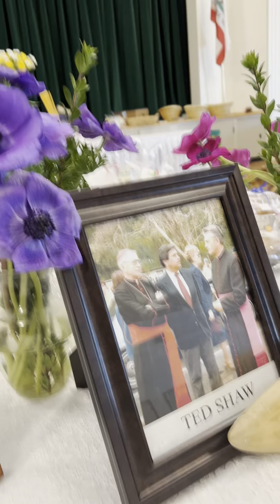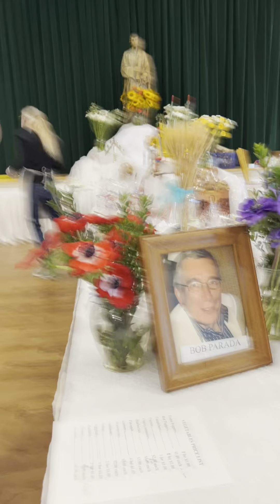Celebrating the feast day of St Joseph